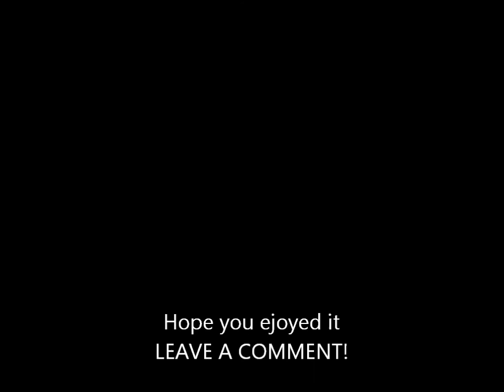Insel air MD-82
Sorry it's not MD-92 , It's MD-82
Plane : MD-82
Reg   : PJ-MDD
Airline : Insel Air
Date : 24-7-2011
Dest : CUR
Duration : 1 Hour 23 min
Cam : Canon EOS60D

Copyright Chaim Louis Durand (the747captain)